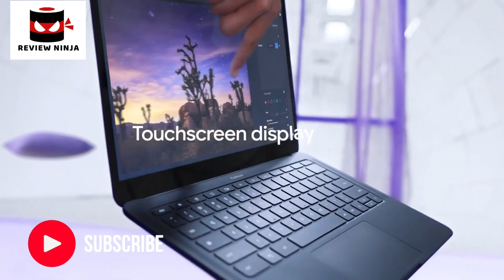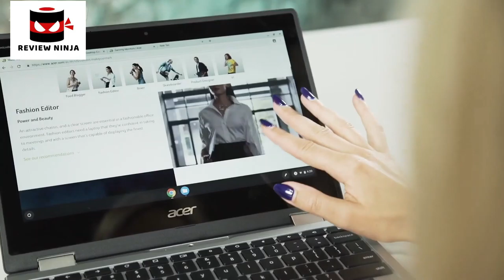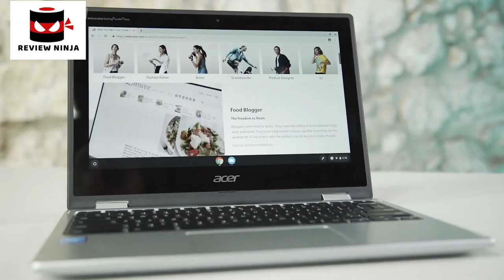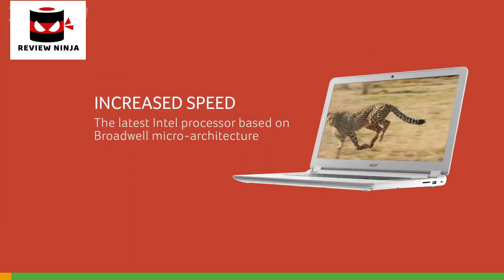5 Best Chromebooks. Rating 10/10.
In today's video we've hand-picked the 5 best Chromebooks.

► 5.

► 4.

► 3.

► 2.

► 1.